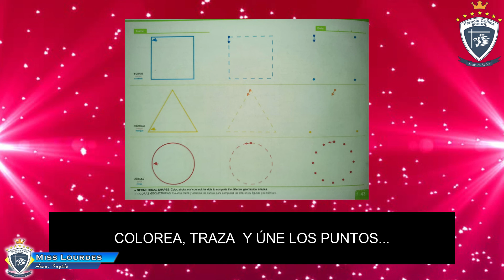Viernes 10 de Julio 3 años, Área: Inglés, Tema: Shapes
Miss Lourdes Roman
Inglés